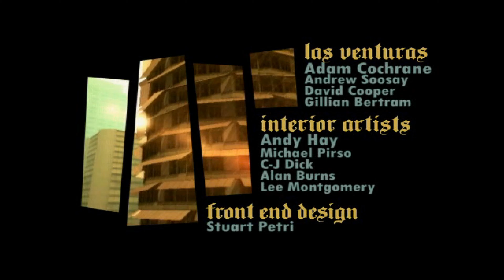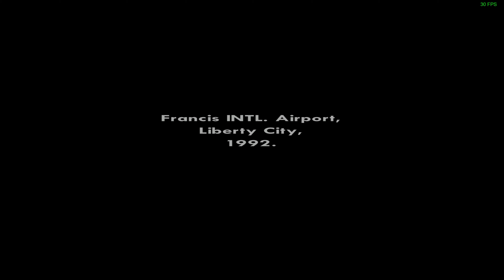GTA San Andreas Walkthrough - Beginning #1 - No Commentary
New GTA San Andreas gameplay, in this series we'll initiate the epic journey that is GTA San Andreas, this will serve as a tutorial for those that want to reach the sweat 100%, or those who just like to see other people gamming like myself included, if your are one of this and if you like what you see don't forget to leave a like and subscribe for the youtube algorithm know that my content is safe.

Grand Theft Auto: San Andreas is a 2004 action-adventure game developed by Rockstar North and published by Rockstar Games. It is the seventh title in the Grand Theft Auto series, and the follow-up to the 2002 game Grand Theft Auto: Vice City. It was released in October 2004 for PlayStation 2, and in June 2005 for Microsoft Windows and Xbox. The game, set within an open world environment that players can explore and interact with at their leisure, focuses on the story of former gangster Carl "CJ" Johnson, who is brought back home by the death of his mother, only to become involved in a long journey that sees him exploring the fictional U.S. state of San Andreas, which is heavily based on California and Nevada.

All musics that are present on the gameplay are part of the game, if you wanna check them out I'll leave you the music to explore and pay them proper credit and support the original authors:

In this video we've done the following missions:

º In the Beginning
º Big Smoke
º Sweet & Kendl
º Ryder
º Tagging Up Turf

Thank you guys for supporting me, it means alot.

Anyway I'll be working on it, so as the quality of the videos so you can have the channel that you all deserve!

Once again, thanks for the support, subscritions, likes, comments, hell everything! You guys are awesome, stay linked for more! ;)))))

☯ ● ☞ The Undercover ☜ ● ☯